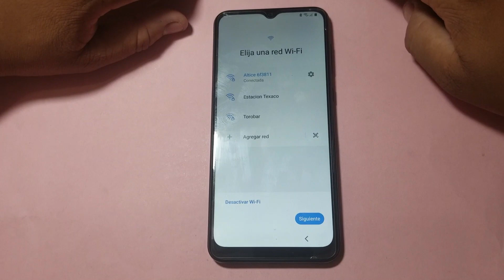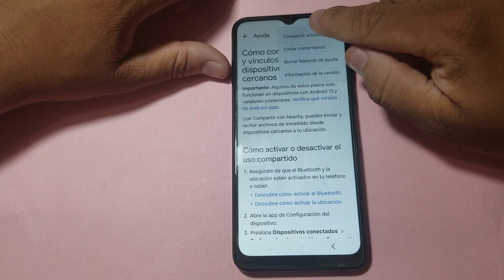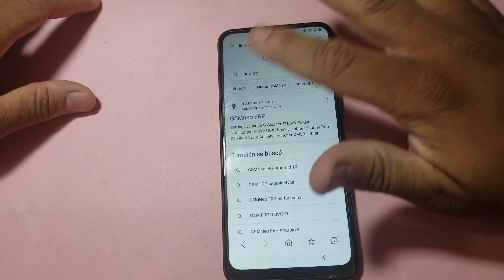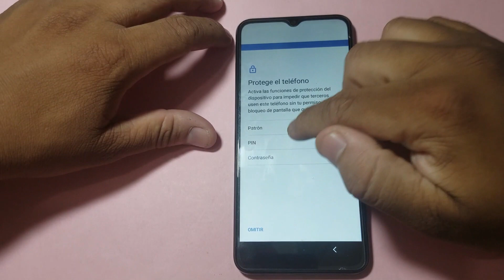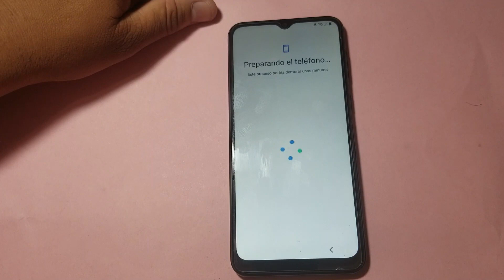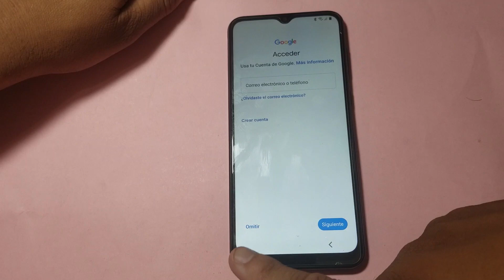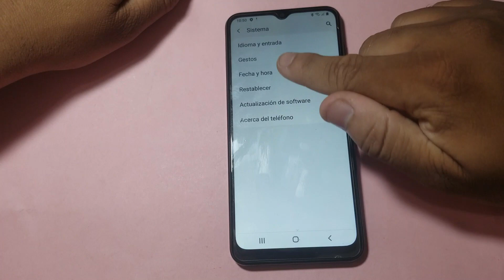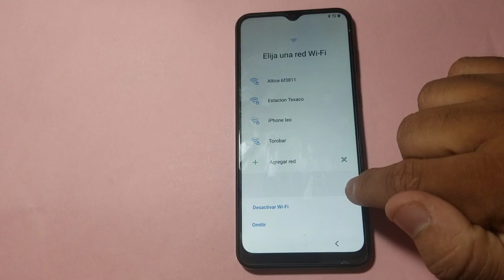COMO Eliminar Cuenta Google FRP Samsung Galaxy A03 Core | Android 12 Sin PC Nuevo Metodo 2023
Mi Pagina Blog donde dejo todos los archivos Mandraklife COMO Eliminar Cuenta Google FRP Samsung Galaxy A03 Core | Android 12 Sin PC Nuevo Metodo 2023

Eliminar Cuenta de Google FRP Samsung Galaxy A03 Core  Android 12 Sin PC Sin App sin desactivar App NUEVO metodo 2023,

Quitar Cuenta de Google a Samsung Galaxy A03 Core | Android 12

Eliminar FRP Samsung A03 Core | Android 12

Versión de Android: 12 Seguridad Android: 1 de Marzo de 2023

Estos video se hacen con el fin de educar e informar, tutoriales de calidad, y seguros.

Todos mis videos solo son para fines educativos o para ayudar a las personas a desbloquear sus equipos cuando olvidan su clave o Cuenta de Google. No estoy de acuerdo con el desbloqueo de equipos móviles robados o de obtenerlo ilícitamente

Vídeos Anteriores:
Como quitar la Cuenta de GOOGLE en Tablet /Nook Tablet 7 (Barnes and Noble)

!Aclaracion! /Cambio de ID de inicio de sesión En psn + Ps4 Ps3 /2017

Como cambio ID de inicio de sesion en Psn + Ps4 Ps3 Solucionado /Facil y Rapido

Este mensaje fue eliminado o Anulado Whatsapp 2017 / Para Android y ISO

Como cambiar el ID de inicio de sesion en psn desde mi Android /P4+Ps3

Como quitar la nueva actualizacion de youtube 2017 / Facil y Rapido

He olvidado el PIN para salir del Modo Niños, | cómo puedo salir y recuperar el acceso al celular s6

Como Usar AppLike En todos los Países y Regiones Bien Explicado nuevo metodo

Como Quitar el control Parental de Tablet Kindle Amazon Fácil y Rapido / 5ta Generacion

Como instalar Clash Royale en una Tablet Kindle Fire Amazon / (No Root)

How to Remove Google Account from Samsung Galaxy A10s, A20s, A21, A22 and 5G Android Devices

How to Remove Google account from Samsung A10s, A20s, A21, A22, 5G, Android 11 SIN PROGRAMA SIN PC 2022

How to Remove Google Account from Samsung Galaxy A10s A20s A21 A22, Android 11 SIN PROGRAMA SIN PC 2022

Use
How to Remove Google Account Password on Samsung Galaxy A10s A20s A21 A22 5G, Android 11 (without PC)